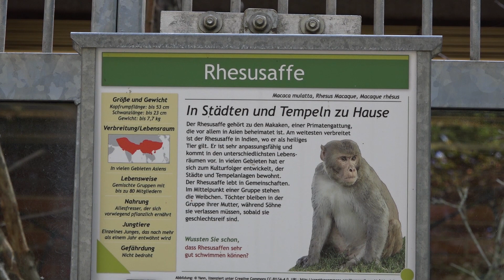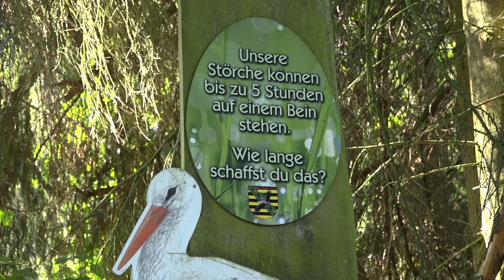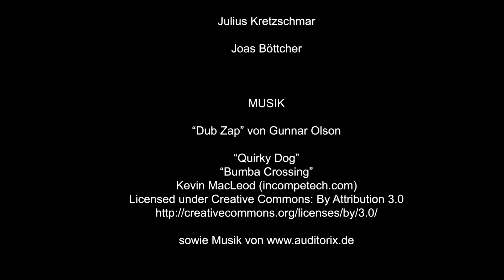Tierpark Hirschfeld 2018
Dieser Beitrag entstand im Rahmen eines Basic-Workshops Fernsehen im Segment Medienwerkstatt des SAEK Zwickau. Ferienkinder besuchten den Tierpark Hirschfeld und durften einen Tag lang Tierpfleger bei ihrer Arbeit begleiten.